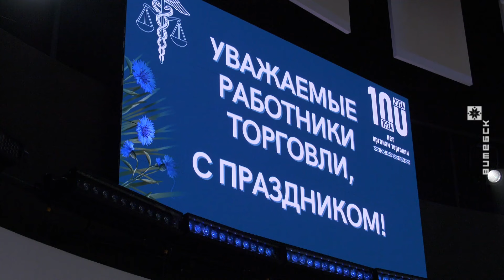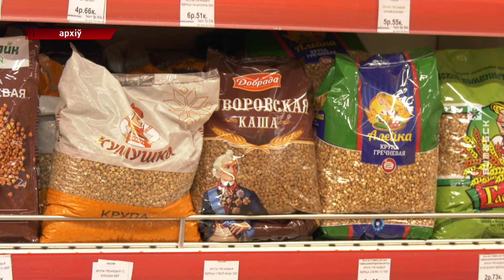В Витебске наградили лучших работников торговых предприятий Витебской области (23.07.2024)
В Витебске прошло торжественное мероприятие, приуроченное к 100-летию со дня образования органов торговли. За заслуги в развитии отрасли трудовые коллективы, руководителей и работников торговых предприятий области отметили грамотами и благодарностями, юбилейными медалями «100 лет органам торговли Беларуси».

© Телерадиокомпания «Витебск»
2024